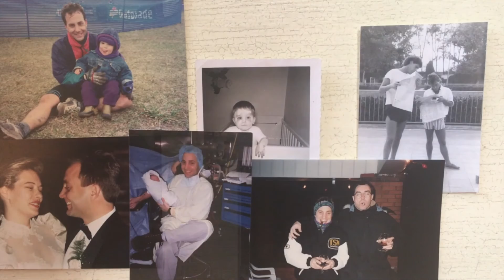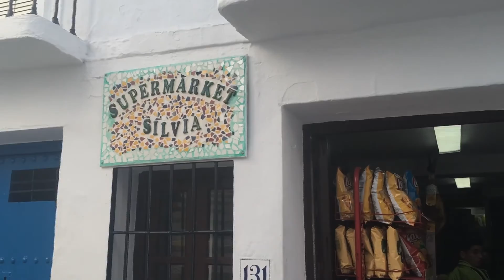Mitch at Midlife - A Day at the Market, Frigiliana Spain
The outdoor market in Frigiliana near Spains's Costa Del Sol is famous. However, I believe the town, set in the mountains, is far more spectacular than the market.